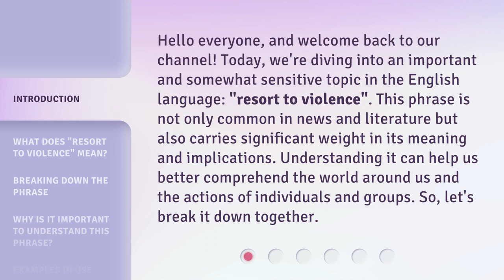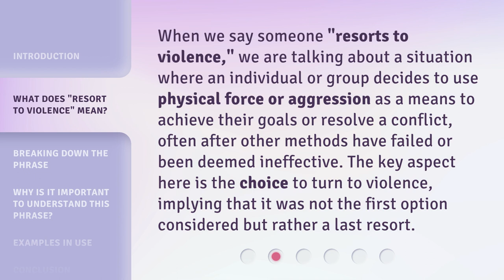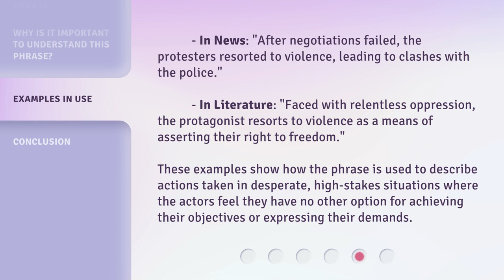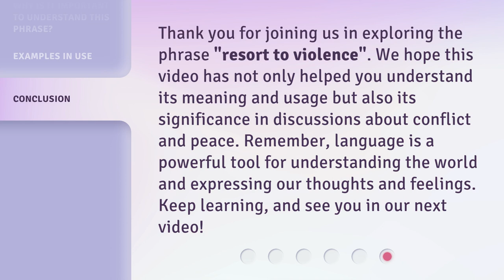Understanding "Resort to Violence": A Guide for English Learners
00:00 • Introduction - Understanding "Resort to Violence": A Guide for English Learners
00:38 • What Does "Resort to Violence" Mean?
01:06 • Breaking Down the Phrase
01:49 • Why is it Important to Understand This Phrase?
02:22 • Examples in Use